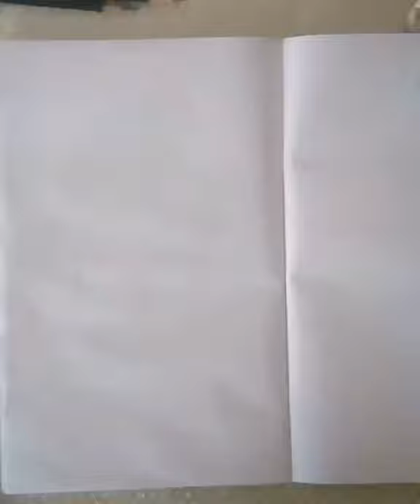Harshad chopda realistic skecth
Best sketch of harshad chopda
How to draw harshad chopda
Best skech in 1 minutes
Harshad chopda video